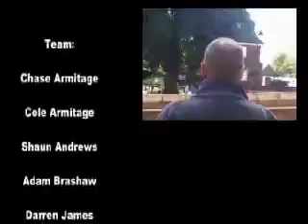Parkour Extreme.mp4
Some fantastic free running/parkour clips. These are seriously trained people do not attempt in any way. There are plenty of vids out there to get you started SAFELY, this is NOT one of those. There is nothing safe in this video. These people have to do this stuff all day long for months, years, etc., to get their levels. Learn about muscles and the more damage, light damage I should say, makes the muscle slowly stronger. That's what they've done. Nothing super human here, just super dedication to an art. Awesome video.